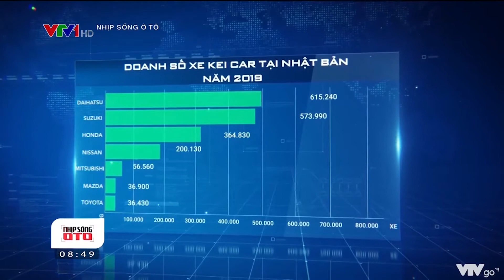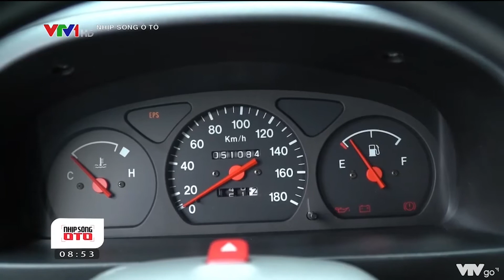Kei car - văn hóa xe hơi "thực dụng" của người Nhật | Nhịp Sống Ô Tô | 24.01.2021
Kei Car hay Keijidosha trong phát âm tiếng Nhật Bản nghĩa là ‘phương tiện gọn nhẹ’. Xe Kei Car được biết đến như là tên gọi chung của tất cả những mẫu xe đô thị nội địa Nhật Bản.

Thường thì người ta có tên gọi là Small Car ‘xe nhỏ’ còn đối với Kei Car thì nó còn có nghĩa là Microcar ‘xe siêu nhỏ’ hay Ultramini car ‘xe siêu siêu nhỏ’. Xe Kei là một phân khúc xe được người dân Nhật sử dụng, thậm chí nó còn đủ điều kiện để có thể lưu thông trên đường cao tốc.

Phân khúc xe Kei ở thị trường Châu Âu còn được gọi là phân khúc A tương tự thị trường Việt Nam. Thực tế thì còn hơn vậy khi còn có những loại xe như Microvan (nhỏ hơn cả Minivan) hay Kei Truck (xe tải siêu nhỏ) điển hình như chiếc Suzuki Super Carry đang lưu hành tại Việt Nam.

Để tìm hiểu kĩ hơn về văn hóa Kei car và sự tiện lợi của chúng đối với người Việt, hãy đón xem số phát sóng của team Autolife nhé!

Link nhóm Cộng đồng để mọi người cùng chia sẻ và đóng góp ý kiến
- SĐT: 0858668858